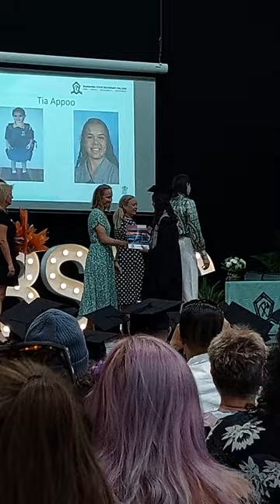Bundamba State School 12A Graduation 2022.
Annedy Ioane Graduation Bundamba State School 2022.